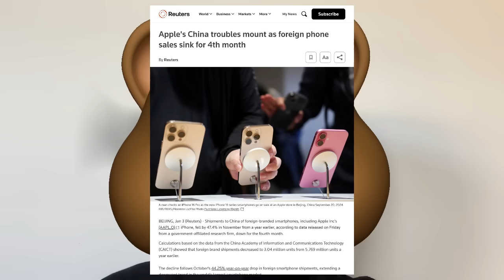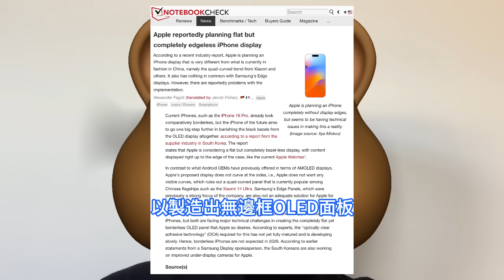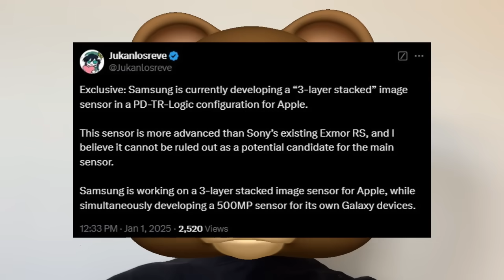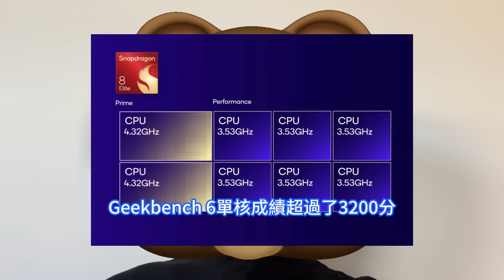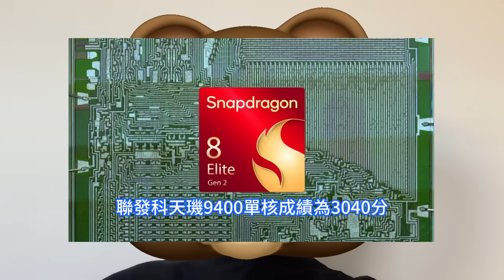徹底瘋了！高通如此簡單暴力一招，竟榨乾台積電第三代3奈米N3P工藝。驍龍8 Elite Gen 2，單核竟達5GHz。蘋果中國業務困境加劇，外資手機銷量驟降，iPhone 17 Air出對手。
根據中國信息通信研究院CAICT發表的數據，外國品牌智慧型手機包括蘋果公司的iPhone，對中國的出口在11月同比下降了47.4%，已視連續第四個月下降。基於CAICT的數據計算顯示，外國品牌手機出貨量從一年前的576.9萬台下降至304萬台。國際大廠蘋果、三星今年都盯上了輕薄賽道，蘋果已經幾乎實錘將推出iPhone 17 Air，厚度僅6.2mm，依然在9月份發表。三星則搶先一步，在1月就發表Galaxy S25系列，其中新增一款輕薄機型，Galaxy S25 Slim。據微博大V數碼閒聊站爆料稱，高通新一代旗艦行動處理器驍龍8 Elite Gen 2處理器支援SME指令集，採用台積電第三代3nm制程N3P製造，主頻可能將高達5GHz，Geekbench 6單核成績將邁向4000分。